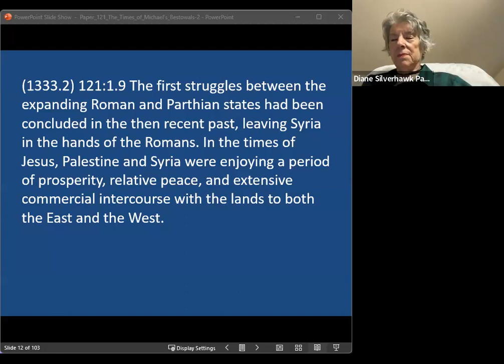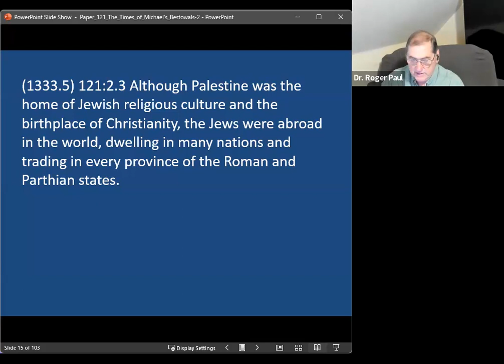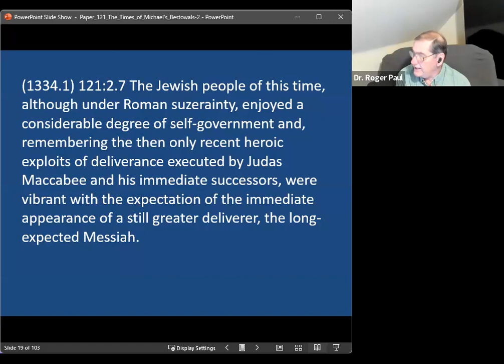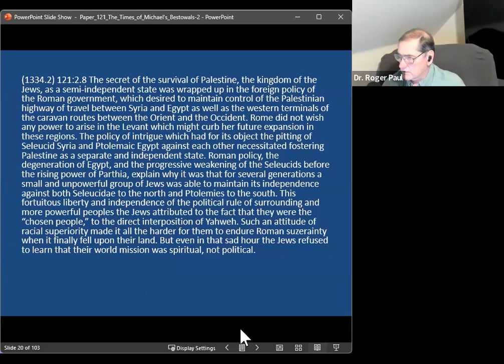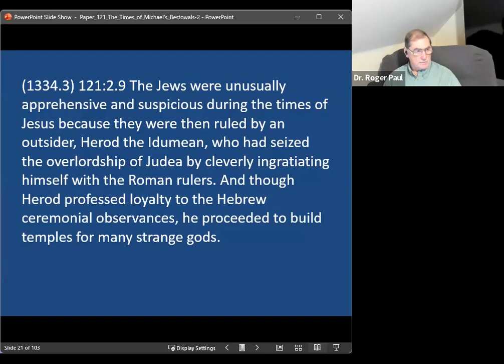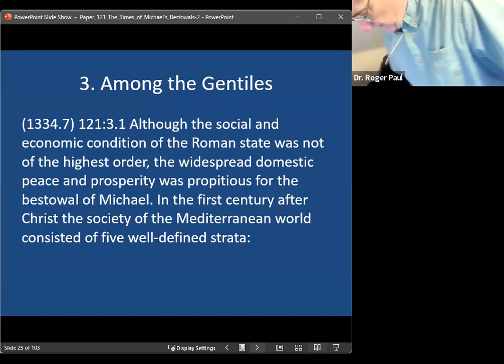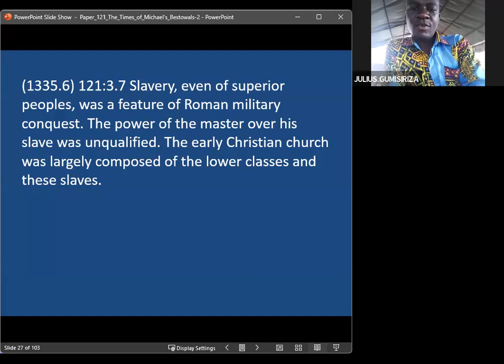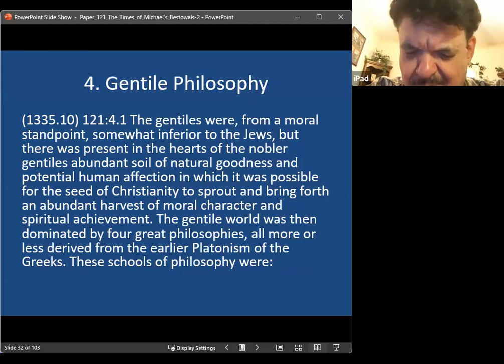The Urantia Book Paper 121, Part 2, 9-3-2023.